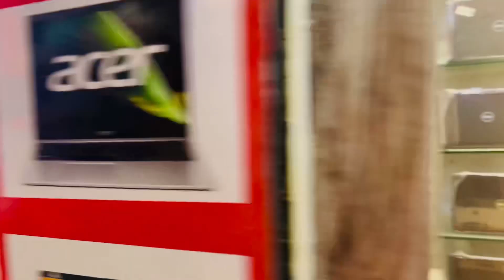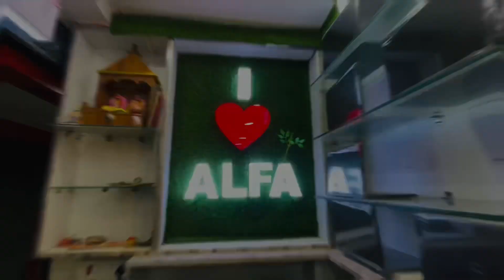रॉंची में सबसे सस्ता सेकंड हैंड लैपटॉप | Second Hand Laptop in Ranchi Jharkhand | Alfa It Solutions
Shop name :- ALFA IT SOLUTIONS
🏡 Shop address:- Kantatoli Chowk, Naaz Market, RANCHI, JHARKHAND

Be careful before purchasing any product shown in the video of my channel. If you deals or Purchase any thing will be at your own risk. Vlogsify Mukesh do not take any responsibility for any fraud deals, authensity of any documents.